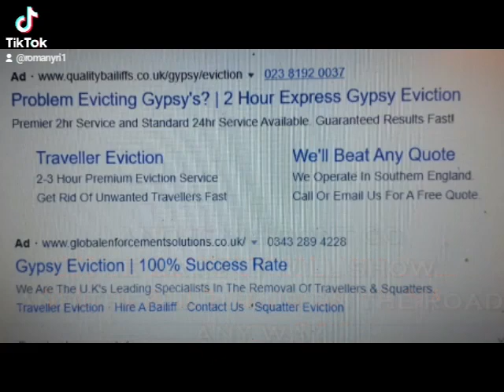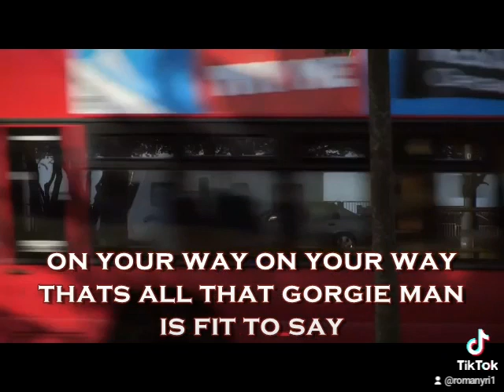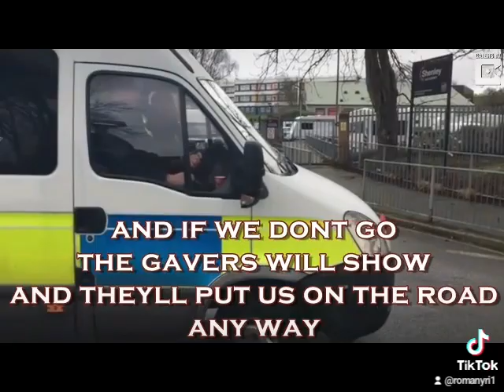9 January 2024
this is how we're treated over the years @clarenceware2023